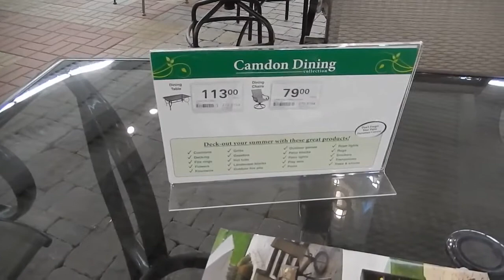АМЕРИКА #117 Menards мебель для улицы